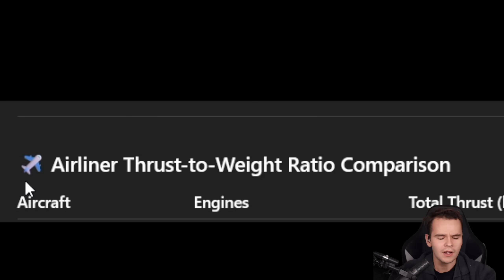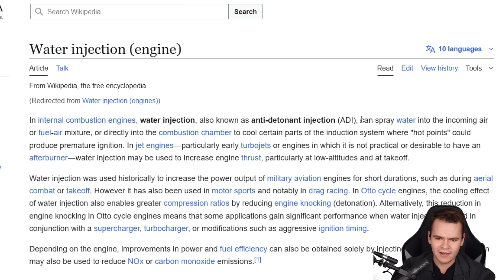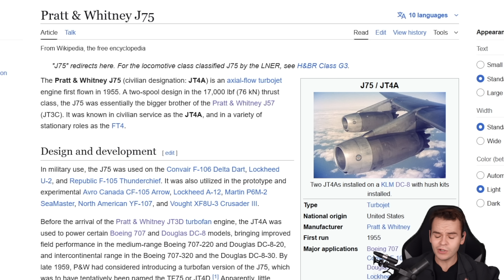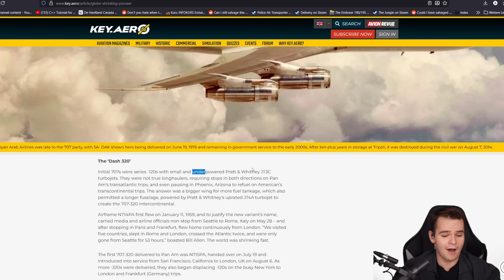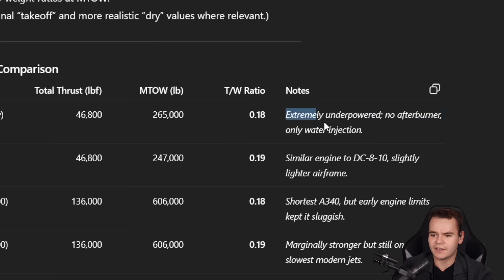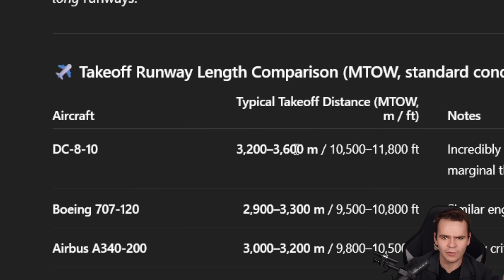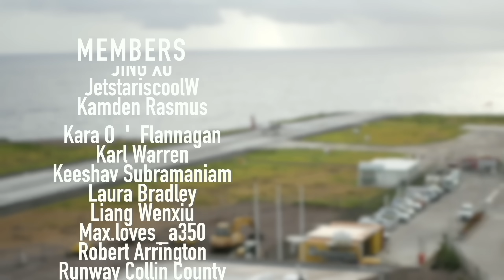Why The FIRST Jet Airliners Really SUCKED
Today's Video: Why The First Jet Airliners Were So WEAK

©Swiss001 2024